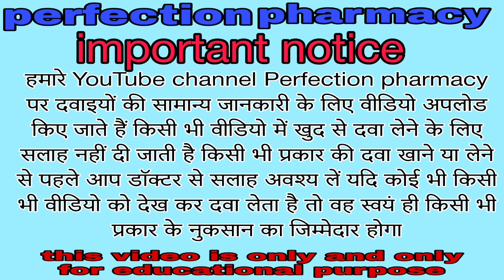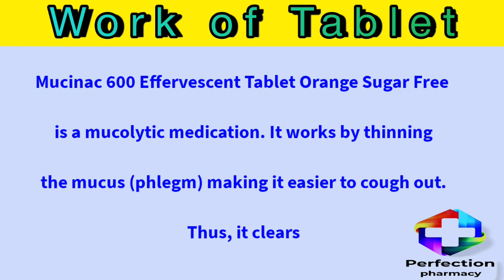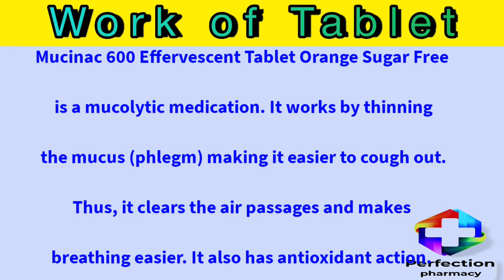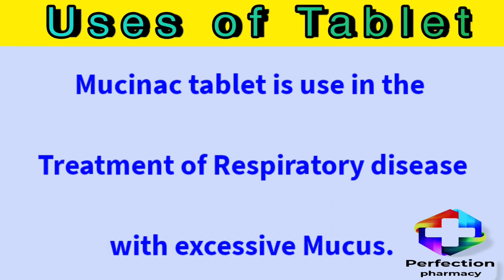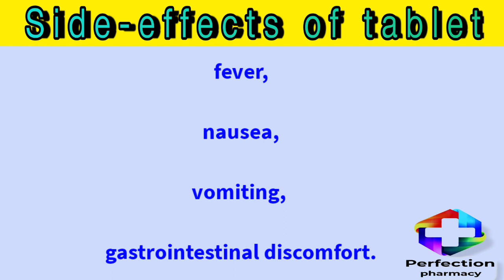Mucinac 600 Tablet|uses|side effects work|खांसी में बलगम को ठीक करने वाली टेबलेट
Hello everyone

Perfection pharmacy.

Today we have discussed about Mucaine 600 Tablet and more about like,

what's the Mucaine 600 Tablet

what's the uses of Mucaine 600 Tablet

what's the Side effects of Mucaine 600 Tablet

what's the Work of Mucaine 600 Tablet